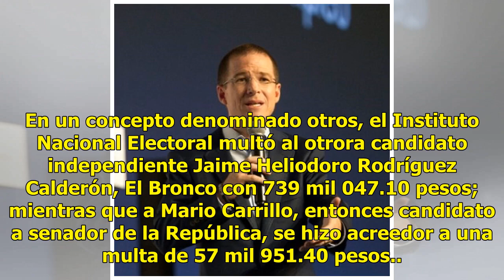Suman 340 mdp las multas a los partidos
El Instituto Nacional Electoral dio a conocer que aún se mantienen sanciones a los partidos políticos por irregularidades desde procesos electorales de los años 2016, 2017 y 2018 que juntas ascienden a 340 millones 773 mil 346 pesos, aunque aún faltan por establecer o corregir otras multas surgidas ...